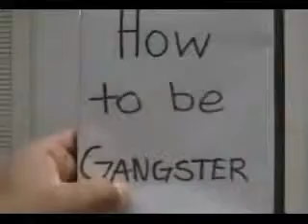Help! Identity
This video is a collection of YouTube videos I used for a class project of mine.